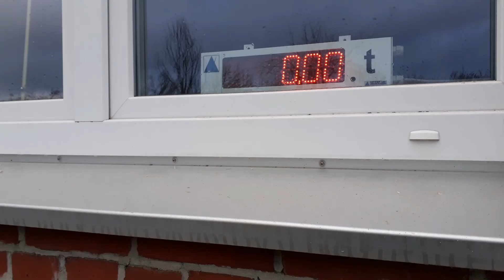Weizen verladen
Das Verladen des Weizens, Vorstellung des Kühlgerätes